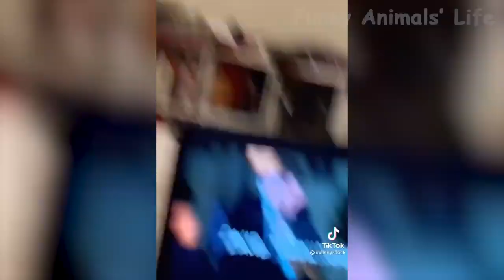30 Funniest Dogs And Cats Videos 🐶😻 Best Funny Animal Compilation Of The 2021 🤣